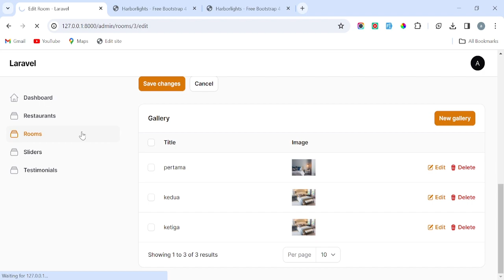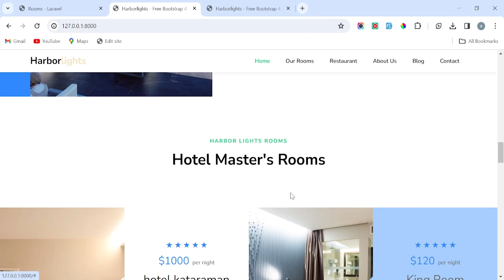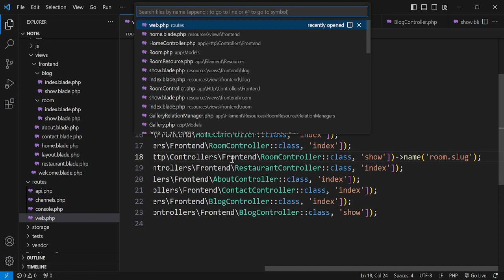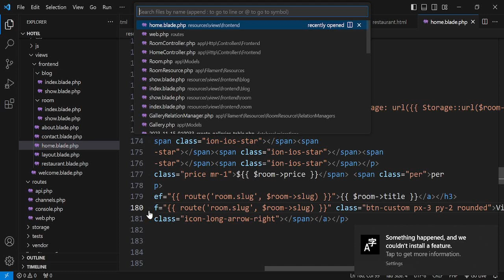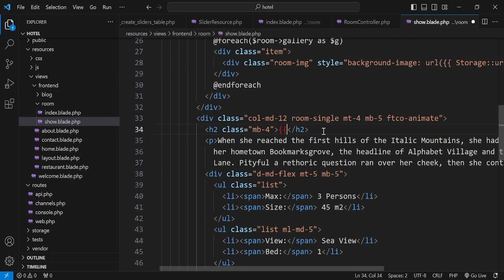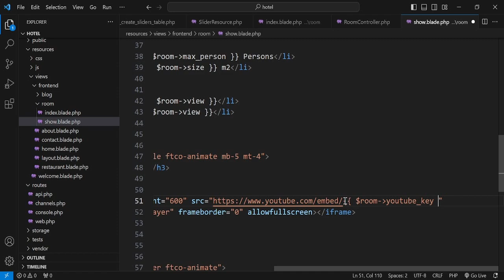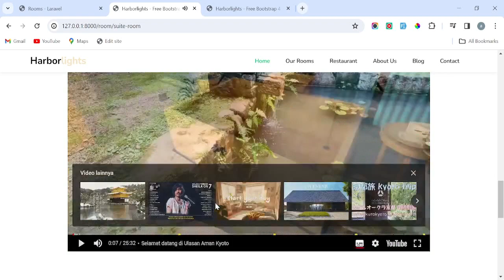Tutorial Website Hotel Untuk Pemula Dengan Laravel - SHOW ROOM - Part 8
Pada video ini kita akan menampilkan data room